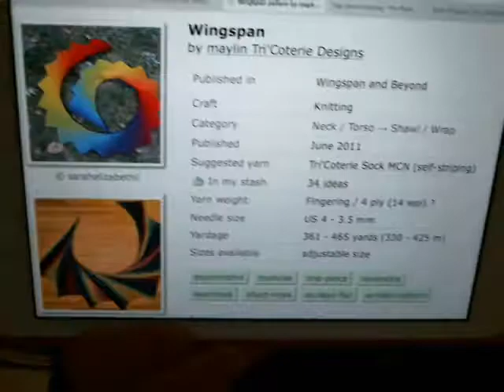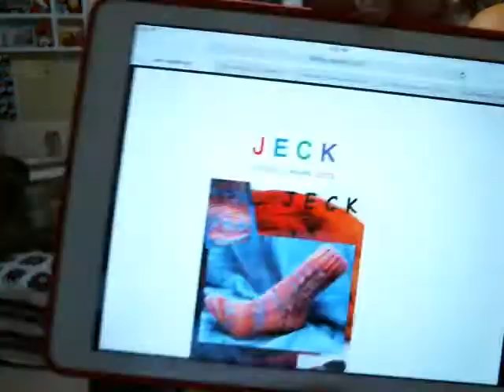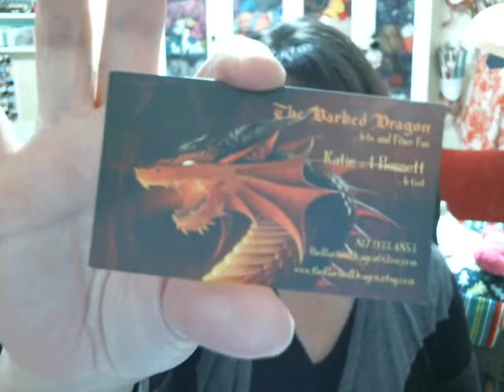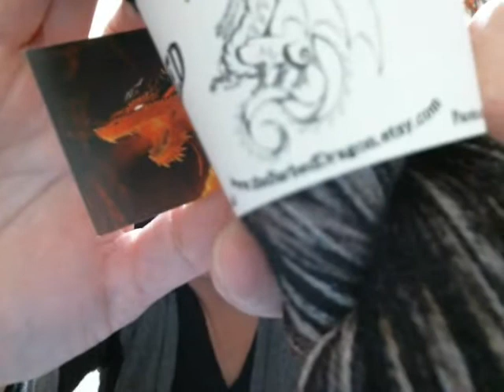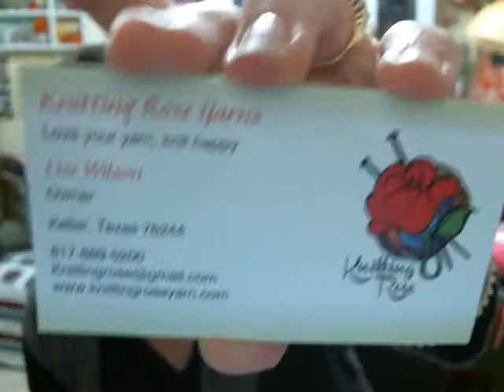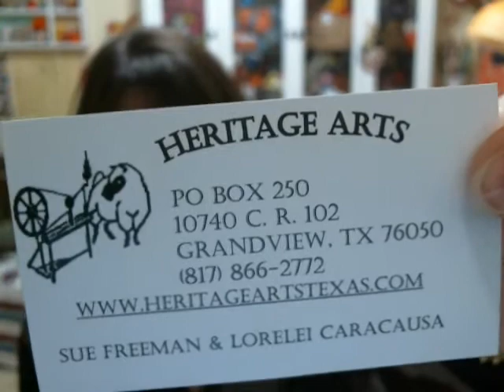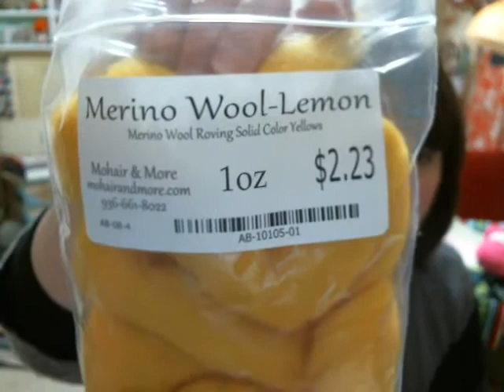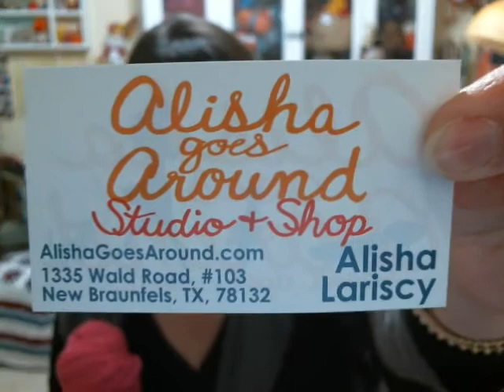Episode # 38 (The Kid N' Ewe Adventure)